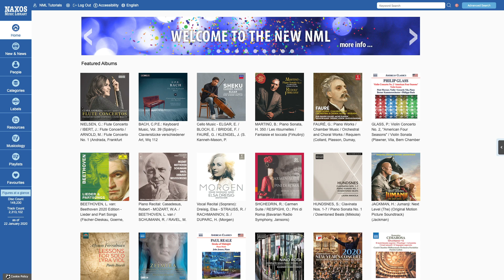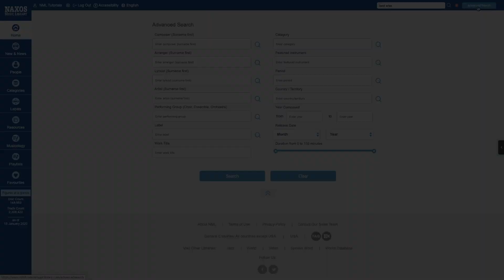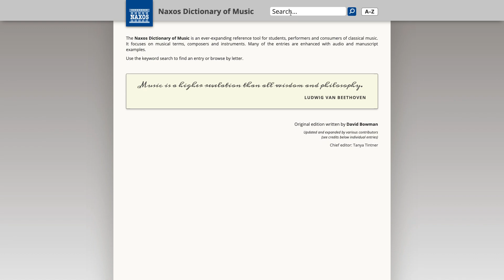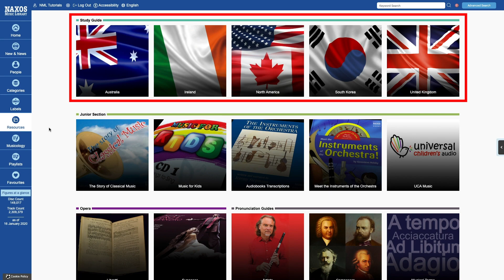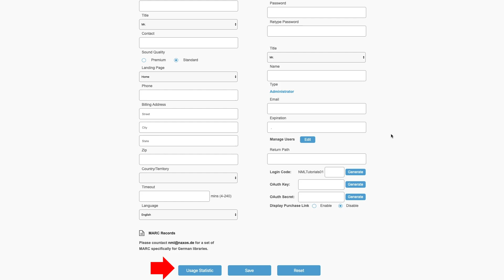Presentamos la nueva Naxos Music Library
La Naxos Music Library es la mejor herramienta del mundo para la música clásica

Les presentamos las principales funciones para ayudar a músicos, estudiantes y académicos en todo el mundo a aprender más sobre la música clásica.

La Naxos Music Library ofrece más de 2.3 millones de pistas provenientes de más de mil sellos discográficos. No te pierdas la nueva y mejorada Naxos Music Library. Pregunta a tu bibliotecario como acceder si todavía no tienes una suscripción.